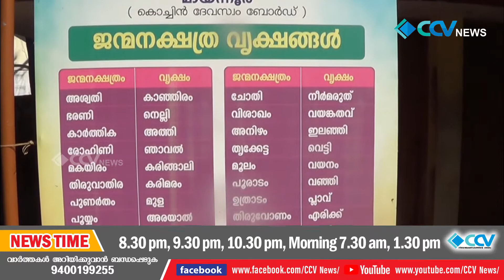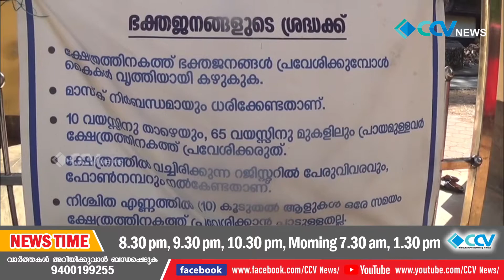കഴിഞ്ഞ വർഷം മുടങ്ങിയ മായന്നൂർ ശ്രീ കുറുമ്പക്കാവ് താലപ്പൊലി ജനുവരി 6ന് നടക്കും